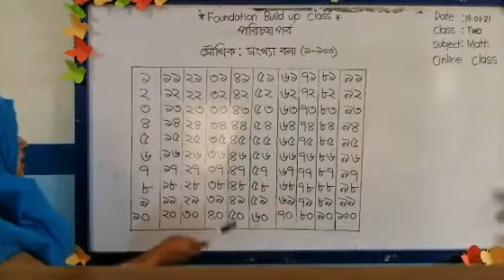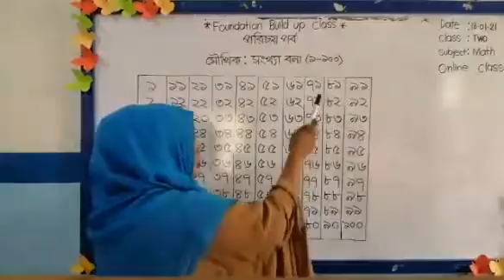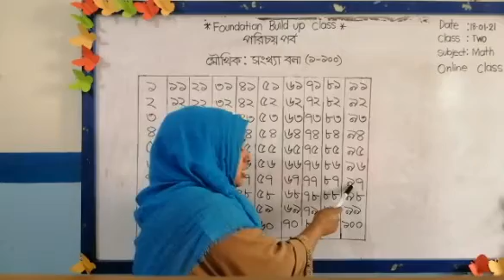Class Two I গণিত I সংখ্যা বলা (১-১০০) I Light Fair School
Online Class I Teacher : Kamrunnahar Kanij